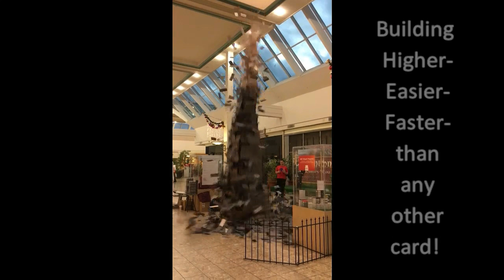Knock Down of 30 foot Card Tower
Knock Down of Record Breaking Card Tower!  Over 30 feet of freestanding cards come tumbling down for it can't withstand the Muscle of the Gentleman running through it!  Kardtects Builds Fun!